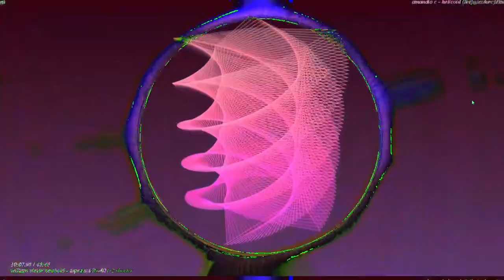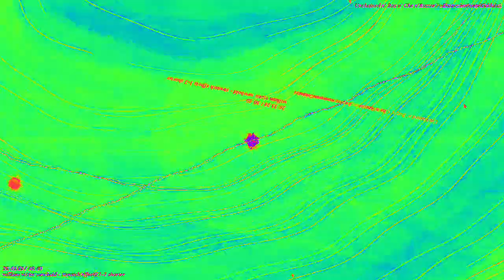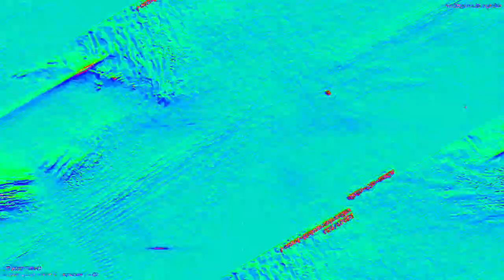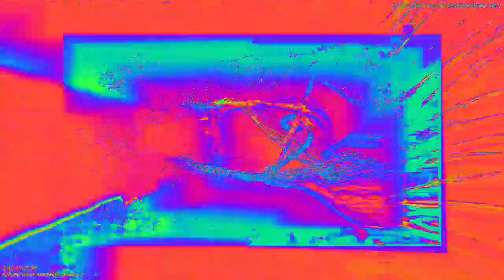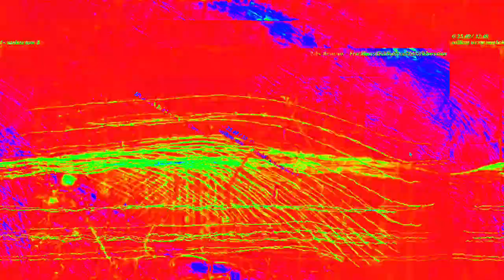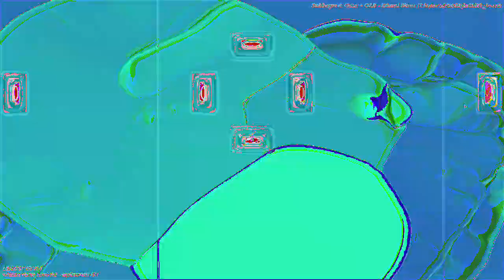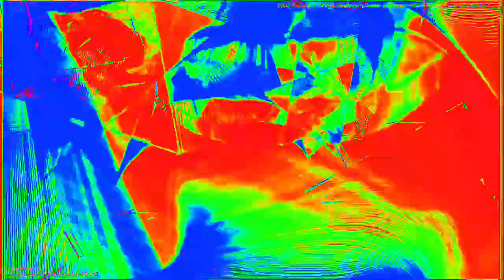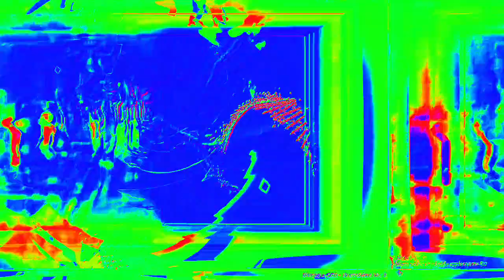[EPILEPSY WARNING] Movie 23 02 13 02h29m24s